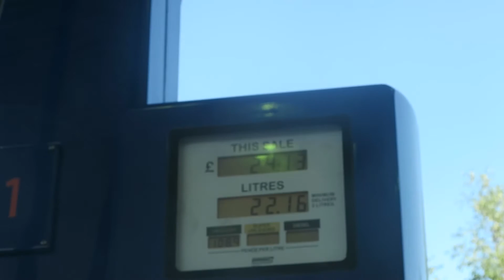NEW FOOTBALL BOOTS!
If you are new to my channel, My name is the Yorkshire vlogger and I TRY to upload daily vlogs however I often fail to acheive that!

WANNA BUY IT? LINK FOR CAMERA: